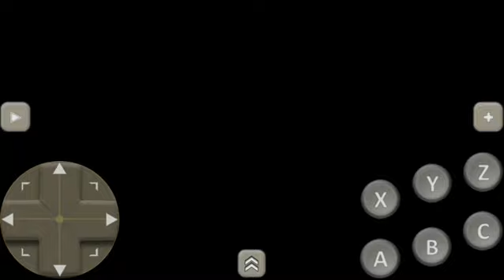Burning Force (Genesis) - Test Gameplay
The player assumes control of the woman space cadet Hiromi Tengenji, a pilot training to become a member of the Space Force, who must complete each level by shooting down enemies with her airbike and avoiding projectiles.

Published : Namco